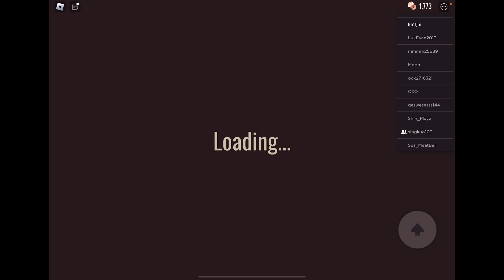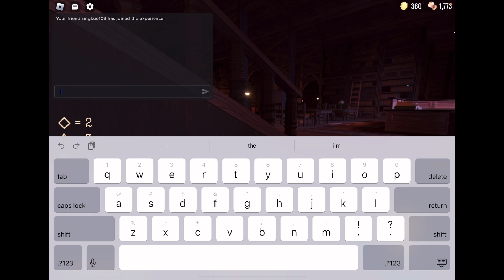20230205 gaming share